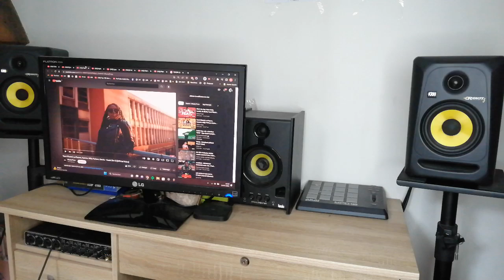REACTION 🇹🇬 Dj King Koffi et le rap game togolais - Gueze Cypher (Vol 2 / Vol 3)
REACTION 🇹🇬 Dj King Koffi - Guézé (Vol 2) feat. Gyl Phenix, Olibig, Blackstarx, Raouf Denio, TP French
/ Yaovi Kheteti, Le Papara, Aamron, Milly Parkeur, KanAa - Guézé (Vol 3) [Official Video]